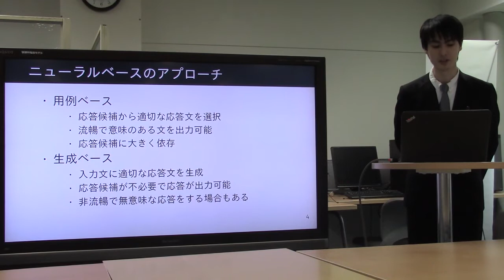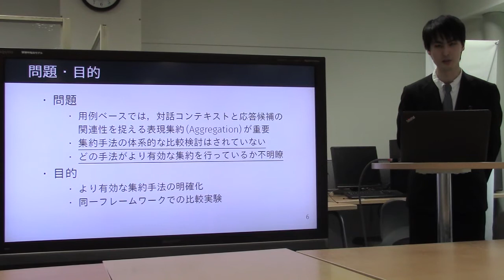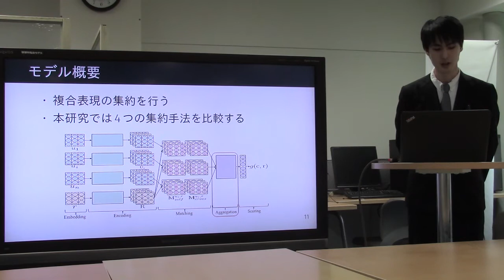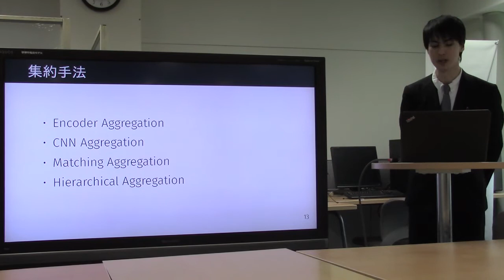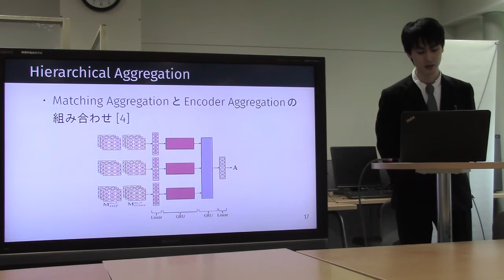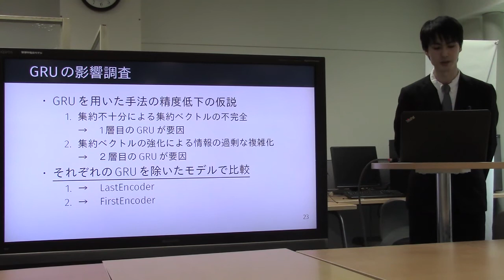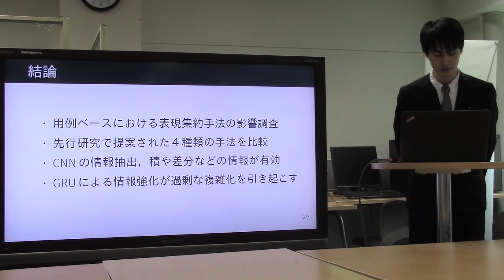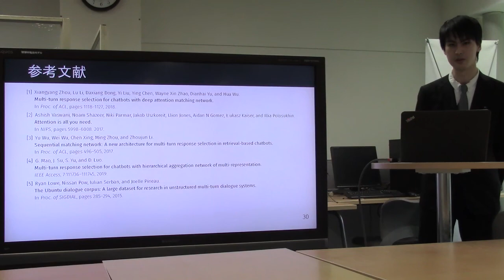卒論発表／用例ベース対話システムにおける表現集約手法の影響調査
論文・発表スライド